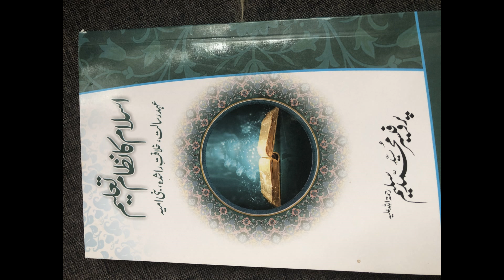تعلیمی نظام اسلام- پروفیسر سید محمد سلیم (ر) ، گیارہویں سماعت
یہ ایک گیارہویں صوتی نوٹ ہے جو پروفیسر کی کتابوں پر صوتی نوٹس کے سلسلے میں ہے ۔